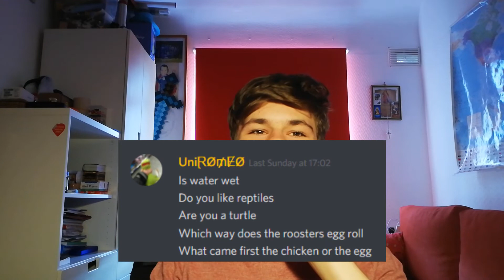IS WATER WET? | Q&A | Part 4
Wow! It has been more than a year since the last Q&A, time for more! Yay! Like or dislike this video, I don't mind. See you Later Bloxxers!

DREAMS - Chillstep Mix 1 [1 Hour of Chillstep Music]